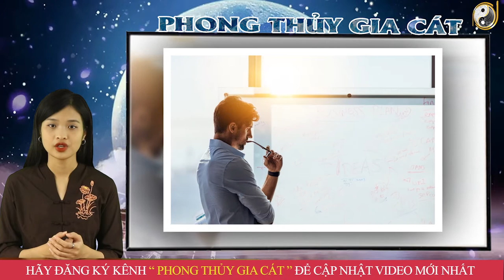Tử Vi Trọn Đời Năm 2023 Giáp Ngọ 1954 Nam Mạng Đổi Vận Bất Ngờ , Khổ Mấy Cũng Giàu To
01. Linh phù giải hạn
02. Hồ lô hóa giải Ngũ Hoàng
03. Mai Hoa Phú Quý
04. Gương bát quái tinh cầu
05. Kim bài thái tuế 2023
06. Vòng tam hợp Dần Ngọ Tuất
07. Vòng tam hợp Thân Tý Thìn
08. Vòng tam hợp Hợi Mão Mùi
09. Vòng Tam Hợp Tỵ Dậu Sửu
10. Bát bảo tâm kinh
11. Minh Quang pháp bảo cầu
12. Minh Quang pháp bảo lục giác
13. Tỳ Hưu Lộc Tài (Đồng)
14. Tỳ Hưu Khai Vận ( Bạch Ngọc)
15. Bách Niên Tụ Tài ( tụ tài lộc)
16. Song long ngọc ấn ( ấn thăng quan)
17. Kim bài ngũ Lộ Thần Tài
18. Hồ lô bình an ( treo xe)
19. Móc khóa văn xương
20. Ống bút văn xương gỗ đào
21. Bút văn xương gỗ đào
22. Bút văn xương gỗ đào nhỏ
23. Hoa mai kim tiền ( mạ vàng )
24. Các vật phẩm phong thủy khác